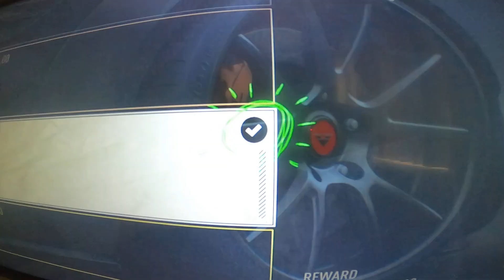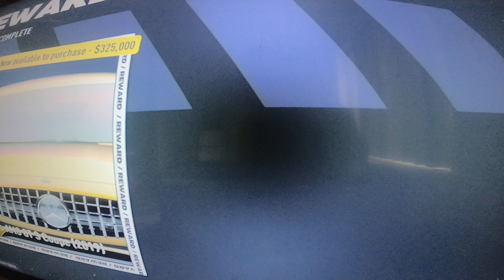NFS unbound game play